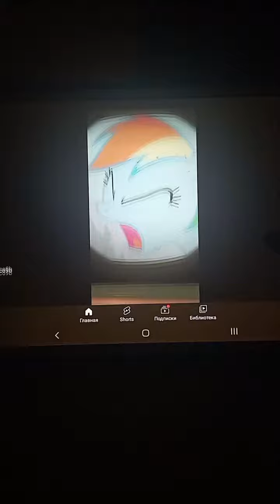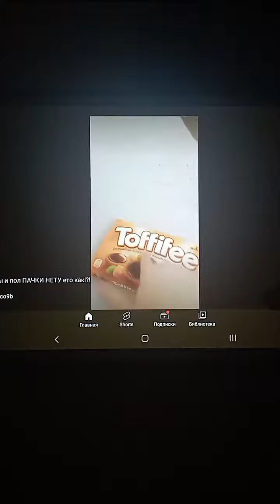боже верните меня в это время 😭